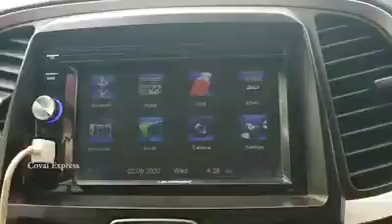Part time teacher s now